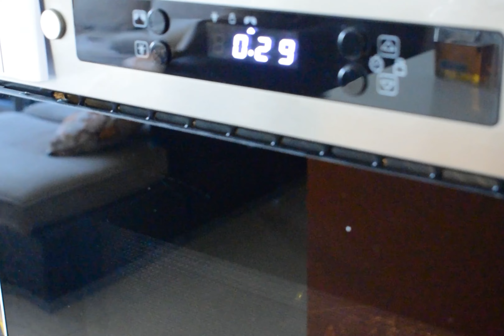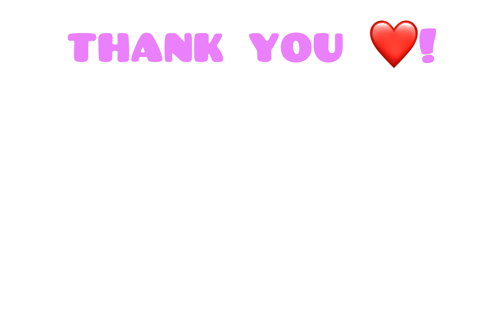Recipe | Whiskey Ganache for Macarons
ingredients

100g dark chocolate
100g whipping cream
20g butter
20g whiskey

Link where to buy teflon mat for macarons

The Best Almond flour

The Best Powdered sugar

The Best Food coloring

FILMING EQUIPMENT USED:
Camera Nikon D5300
Camera Tripod
SD Card Camera Reader